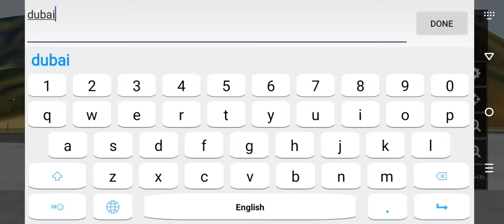infinite flight dash 8 q 400 flight from phnom penh to bhutan by infinite flight